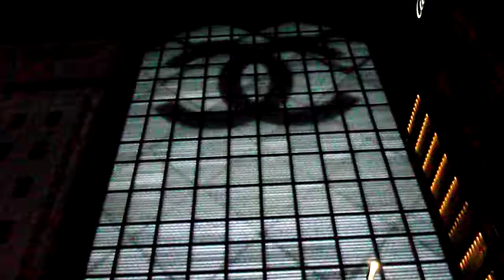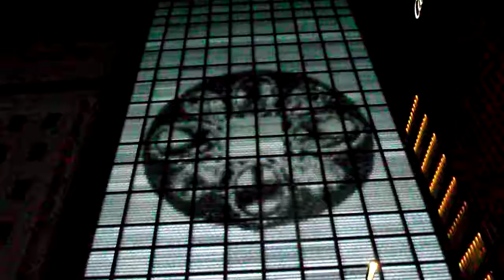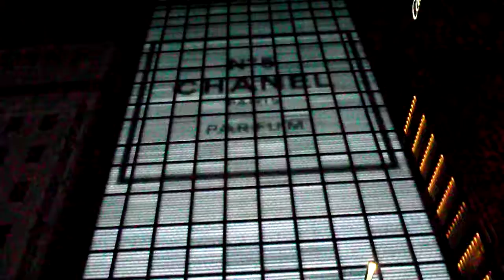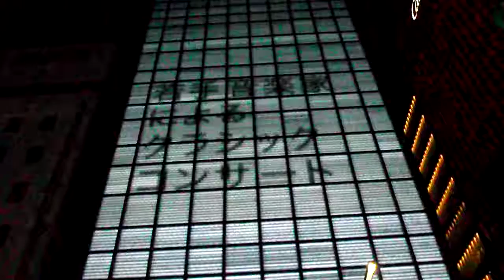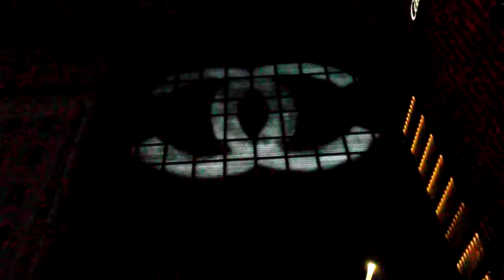DSCF5605銀座シャネル20181105外壁 イルミネーション